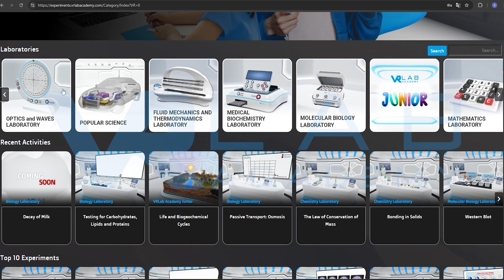VRLab Academy Introduction Video